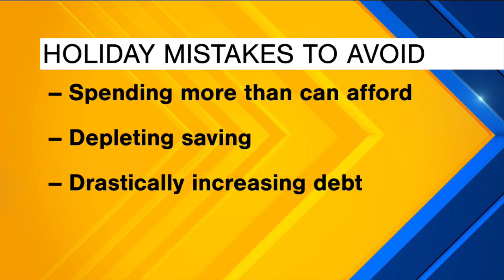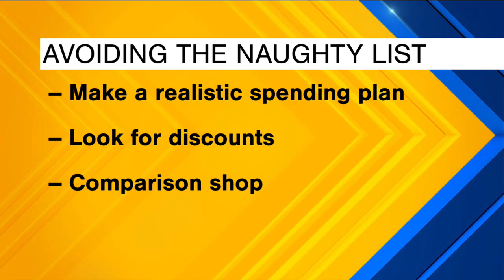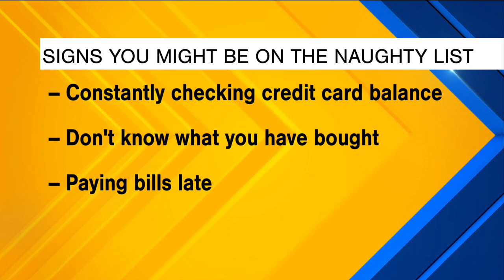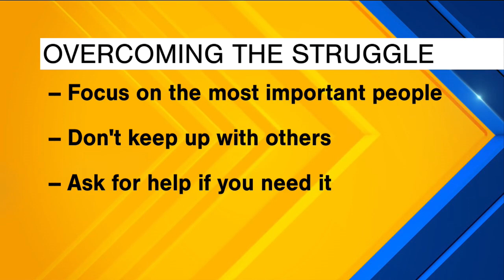Smart Money Minute - 11/16/23